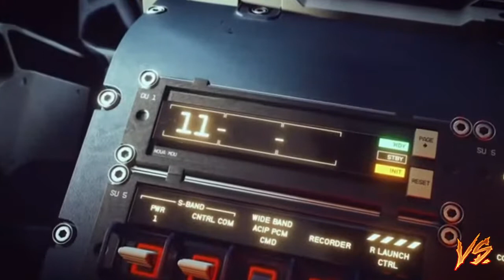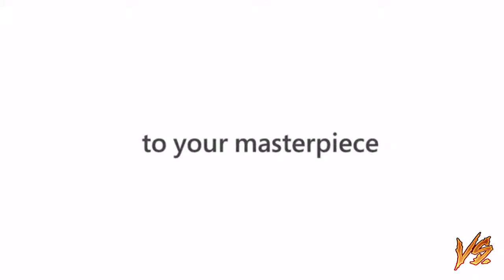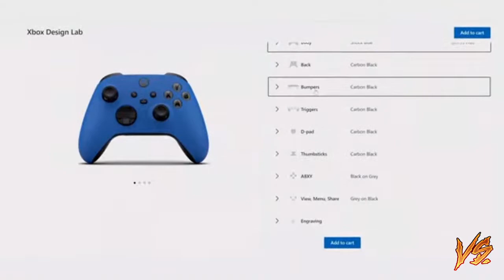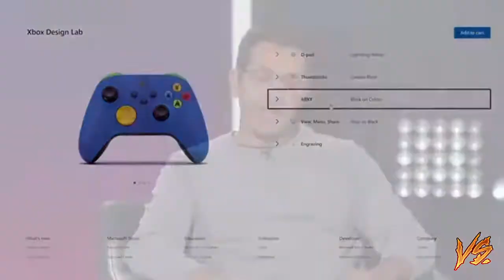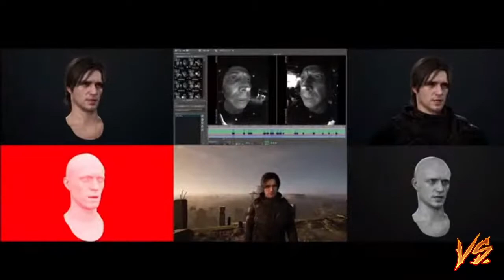Xbox Games Showcase: Extended Livestream | Summer of Gaming 2021 [Cobertura VGvsGG]